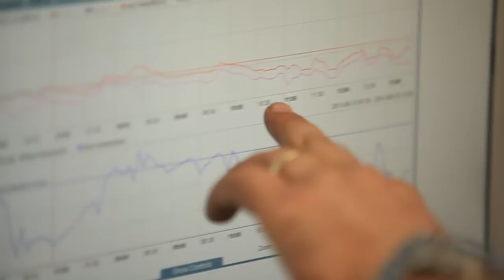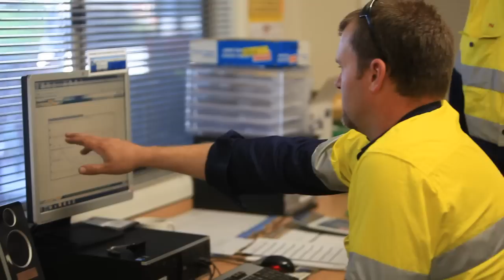Upper Hunter Mining Dialogue - John Drinan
Hear John's story on what the Upper Hunter Mining Dialogue means to him.